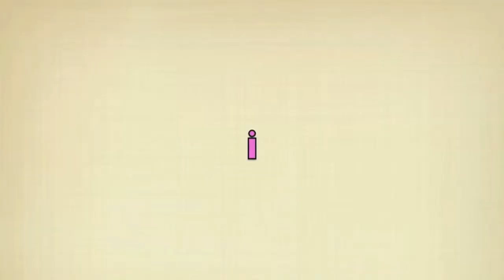WALKING IN-N-OUT BURGER AD!? (3.21.13 - Plog 76)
Back in the Bay Area of California and doing nothing essentially.

For More Links, Click My Channel